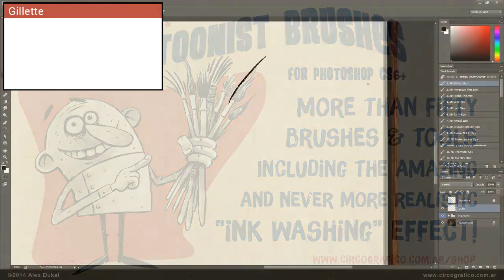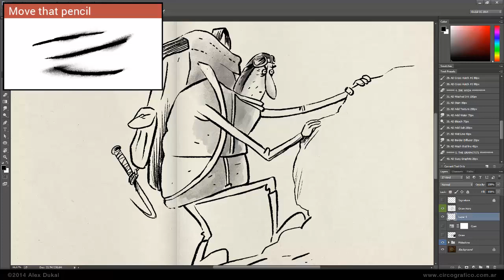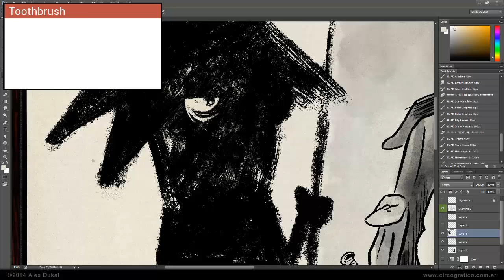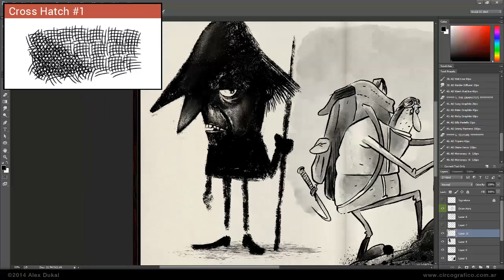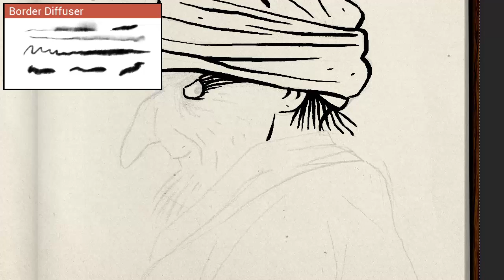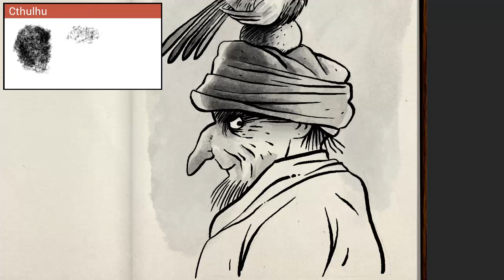AD - The Cartoonist Brushes - Photoshop CS6+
More than fifty brushes & tools for graphic artists, cartoonists, animators and everyone that loves to draw with black inks, water and experimental materials. ‘The cartoonist brushes’ includes from classic clear lines to the emulation of vintage line styles (Searle, Provensen, Pratt, DePatie, Breccia, etc.), from the dirtiness of the Dry point technique to the AMAZING and never more realistic "ink washing" effect! and more... crosshatching, graphito, splatters, texturing, etc.
you'll find yourself enjoying and making your job more effective with these proven tools.
A huge thanks for the music to Sergio Leon, an amazing musician!